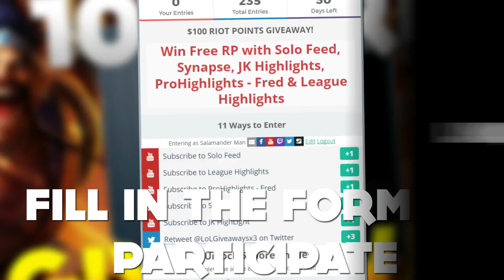Can Tobias Fate Win 1v4 And Take Baron? | Shiphtur's Insane Ekko | Yassuo - Best of LoL Streams #107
New video everyday ~at 5:00 AM CST/11:00 AM GMT

Message me if i missed you or if you want your play to be excluded from this video ;)